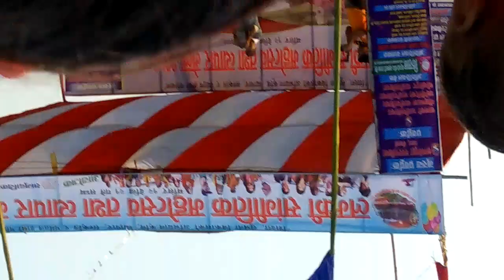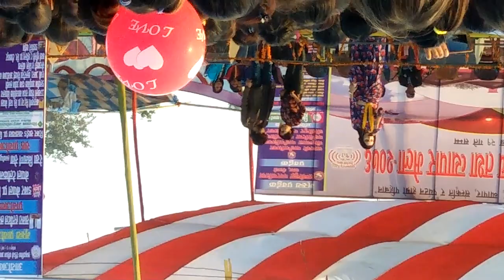LAMKI MAHOTSAV - 2076 प्रमोद खरेल, live show